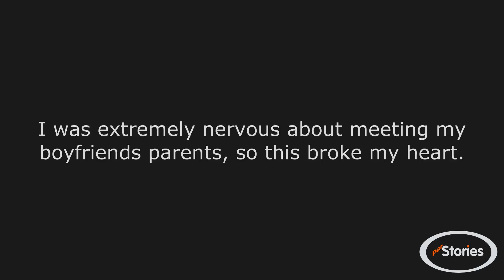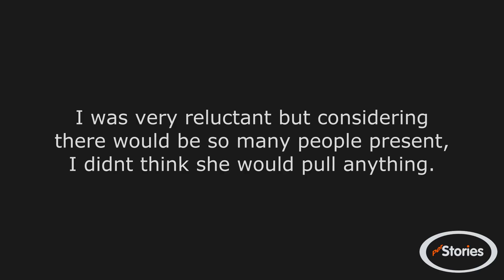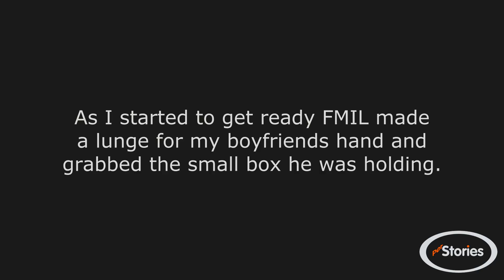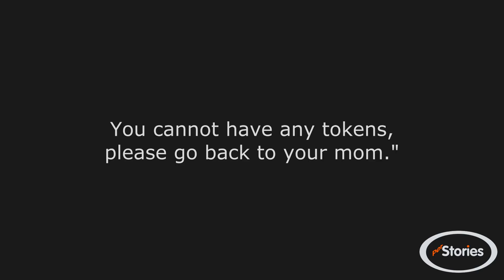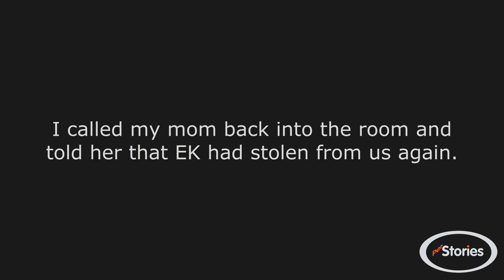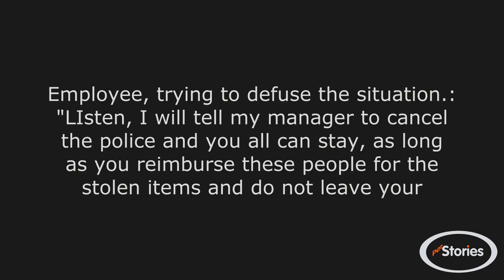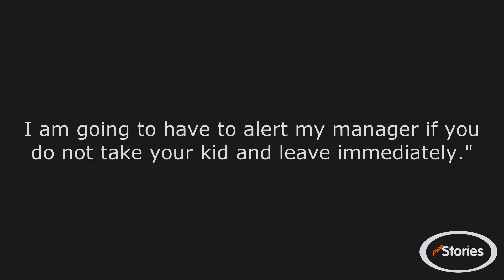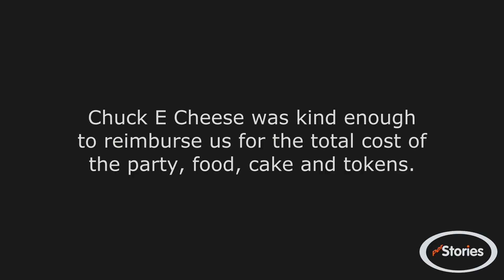r/entitledparents - EM throws ring away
Artist : Otis McDonald
Title : Not For Nothing
Genre : Hip Hop & Rap
Mood : Funky